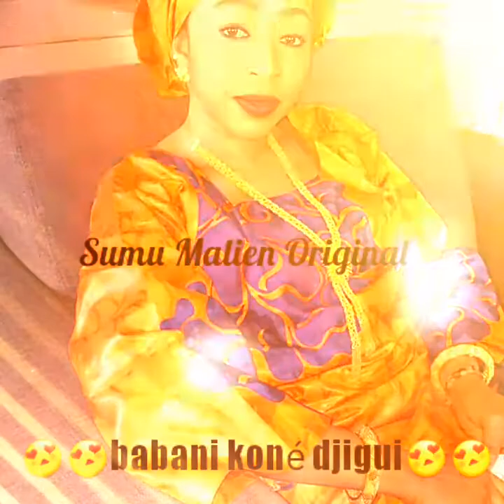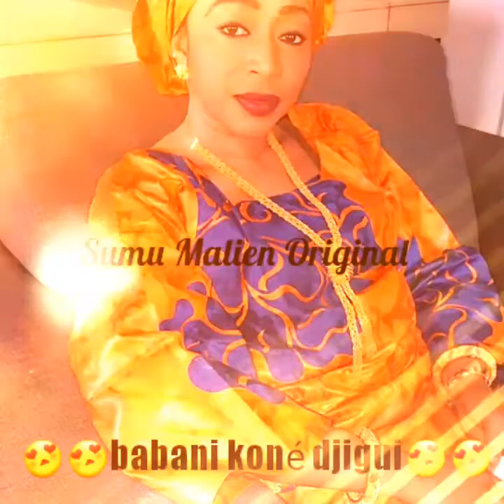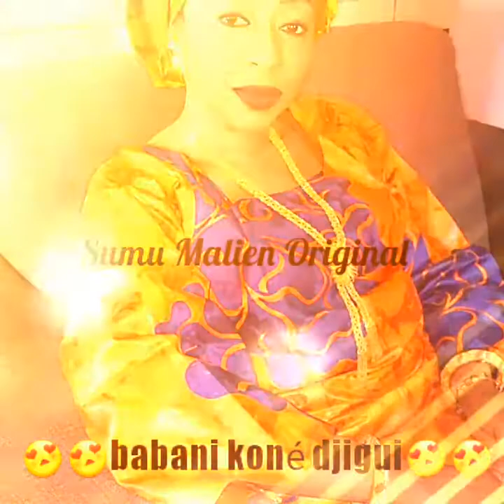Babani Koné Djigui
Nouveau Morceau Touts les Dimanche A 10H30
Vous  Pouvez Demander  Tous Vos Morceaux Dans Les Commentaire Merci
Ici Que De Original
De Vrai Son